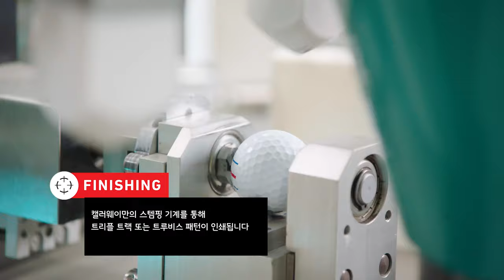[캘러웨이] 크롬소프트의 프리시젼 테크놀로지 ③ | 마무리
프리시젼 테크놀로지는 최고의 퍼포먼스와 가장 일관성있는 골프볼을 만들기 위해 골프볼 제조에 필요한 모든 재료의 관리에서부터 철저한 제작 공정 및 엄격한 검수 과정을 통해 최상급 품질의 골프볼을 생산하는 기술을 말합니다. 캘러웨이골프는 약 600억원의 추가적인 투자를 통해 독자적으로 설계한 정밀 제조 설비 시스템을 개발하여 크롬소프트 역사상 가장 빠른 볼 스피드와 월등한 일관성을 갖춘 완벽한 골프볼을 만들어 냈습니다.